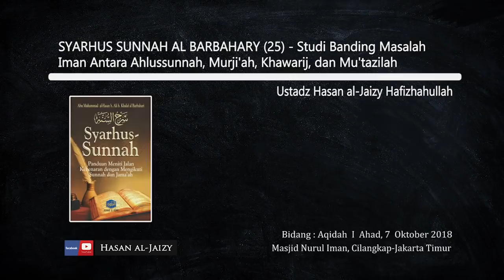SYARHUS SUNNAH AL-BARBAHARY (25) - "Studi Banding Masalah Iman" [Ustadz Hasan al-Jaizy]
Bidang : Aqidah
Ahad, 7 Oktober 2018
Masjid Nurul Iman, Cilangkap-Jakarta Timur